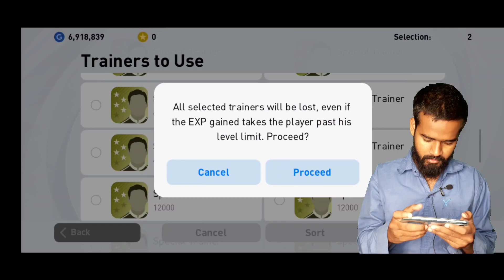CLAIMING 98 RATED CRISTIANO RONALDO WITH REDEEM POINTS 😱 Pes 2021 Mobile